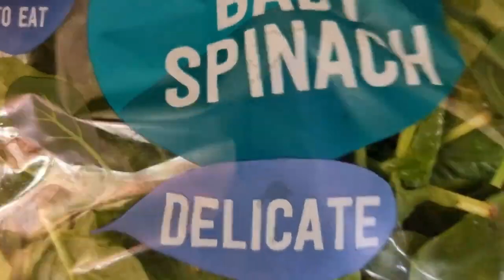Captivating Polythene Bag Squeezing Free Stock Footage and Sound Effects